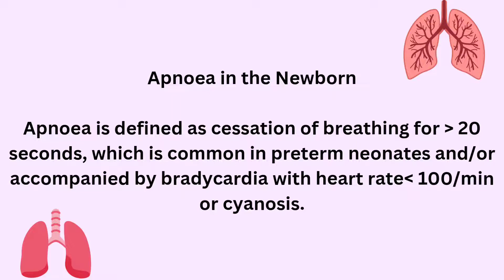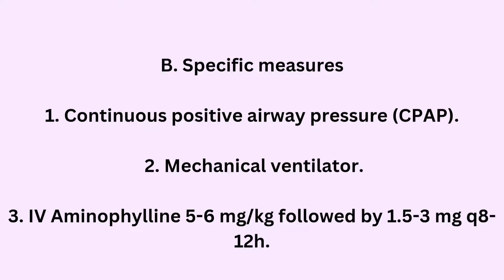Disease of new born | Childeren disease | Allopathic treatment